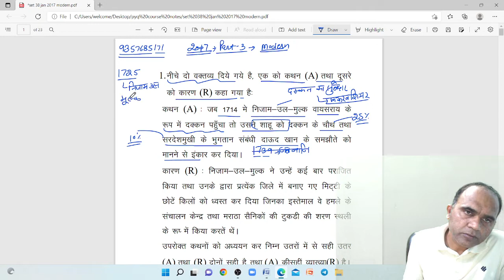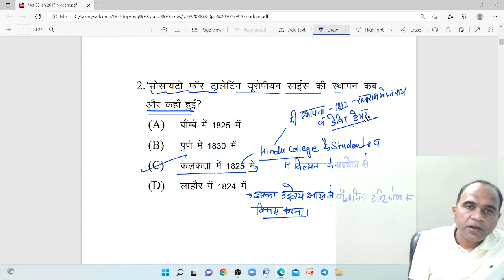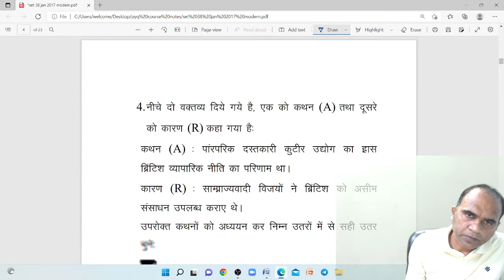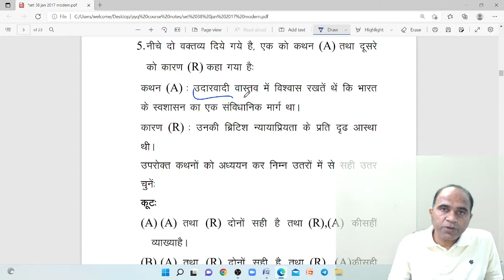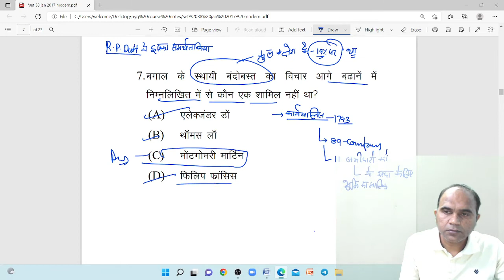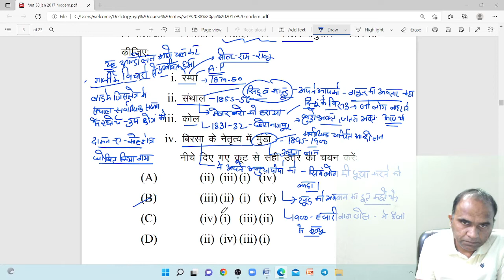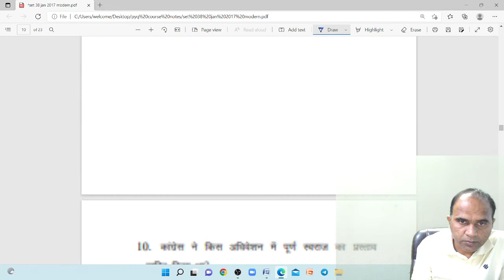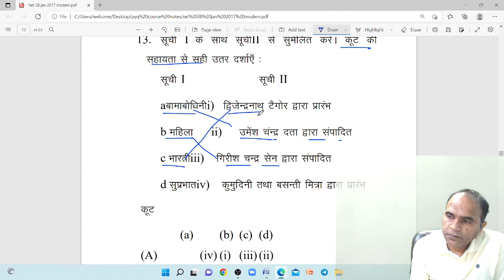NTA UGC NET 2022 | History by Salinder | Previous year Questions (2017) (Paper-3)Modern UGC NET /JRF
History subject is very vast and opted by various aspirants for UGC NET Exam. UGC will be conducting the NET/JRF Exam from 15 June 2020 to 20 June 2020. Few months are left for an exam and this is the time to start with the preparation. Therefore, to make preparation easy and in the right direction, we are providing the best History classes for UGC NET Exam.

History subject covers almost everything which is the aspects of Indian History, Pre-history, Ancient period, Medieval Indian history and Modern India including the National Movement and post-independent phase. It also consists of the Historical Method, Research Methodology and Historiography. Since the subject and the boundaries of Indian history are vast and comprehensive, it has been systematically analyzed and synthesized into Ten Units. However, the concepts, the ideas and the terms given here would specify the extent the subject included though it is not mentioned in the units. It is to make the student realize the comprehension of the syllabus prepared.

1. One Subscription, Unlimited Access
2. Learn from your favorite teacher
3. Real time interaction with teacher
4. You can ask doubts in live class
5. Limited students
6. Download the videos & watch offline